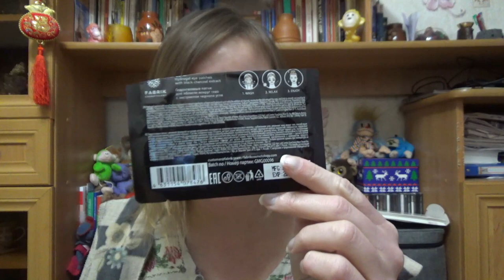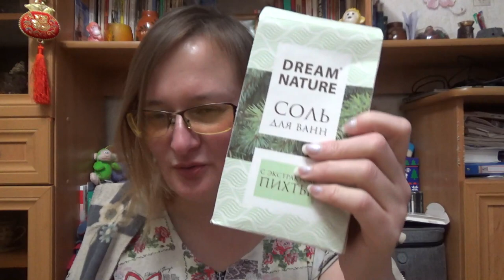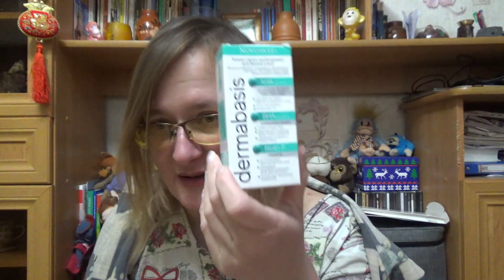Пустые баночки февраль - март 2023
Если хотите мне что-то прислать или написать письмо:
152616, Ярославская обл, г. Углич,  Косырева Ольга Игоревна, до востребования ;-)